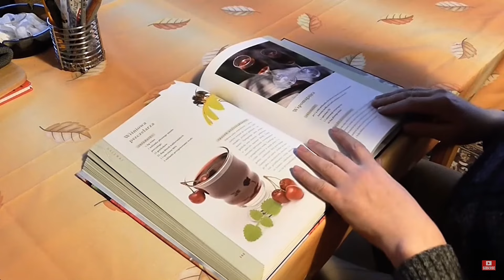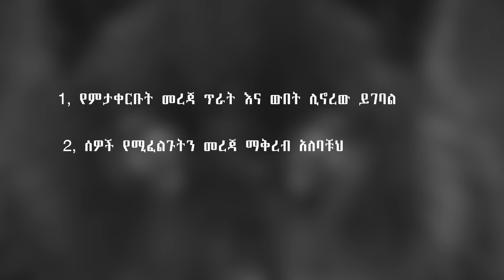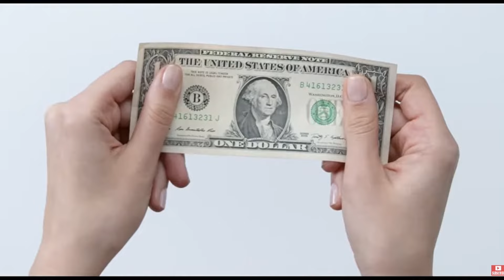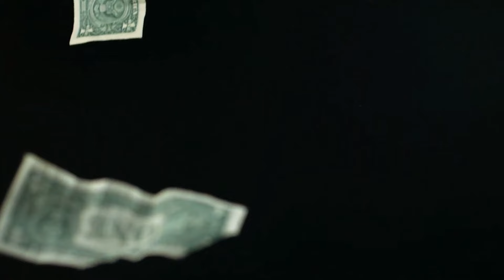andrewtate | አነዚህን "2" ነገሮች ካወቃቹ ሀብታም ትሆናላቹህ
habeshan hustle
habeshan hustle